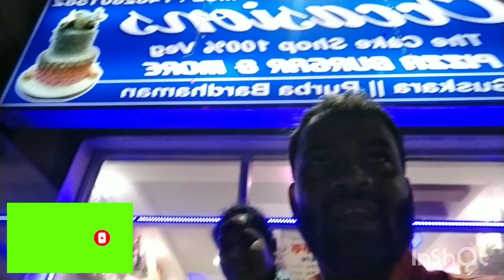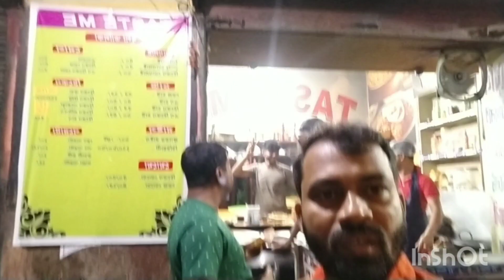Our first Wedding Anniversary Celebration 🎊🎉💐👩‍❤️‍👨🤵👰❤️💗